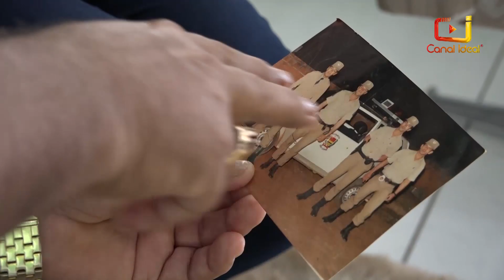👮 Polícia Militar completa 184 anos de fundação em Santa Catarina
Conheça a história do capitão Vilte que hoje está a frente da companhia em Xanxerê e do seu Sadi, que dedicou boa parte da sua vida a carreira militar!